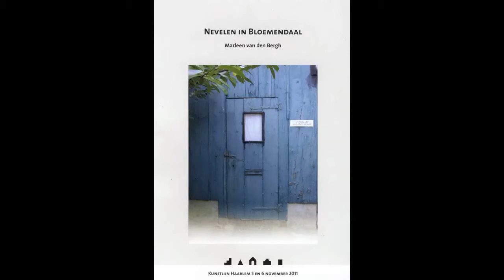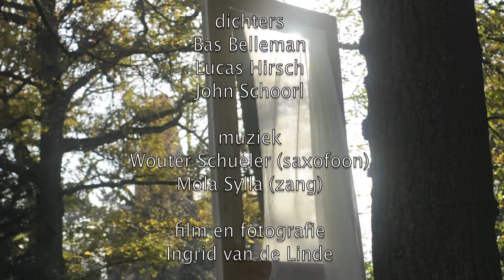Nevelen in Bloemendaal.mov © copyright Ingrid van de Linde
De ' Nevelen ' refereren aan wat we niet kunnen zien, voelen of ruiken, maar wel kunnen ervaren door beeldende kunst, muziek, verhaal en poëzie. Want ook de lucht zal nu worden schoongeblazen.
Marleen van den Bergh + Renée Schouwenberg +  Cora Verhoogh + Michiel Klein Nulent + Bas Belleman + Lucas Hirsch + John Schoorl + Wouter Schueler + Mola Sylla